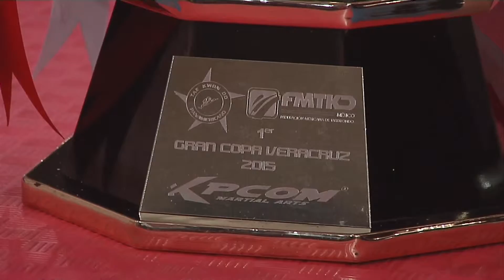Copa Veracruz 2015 de Tae Kwon Do en Coatzacoalcos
SE AFINAN DETALLES PARA LA EDICIÓN 2015 DE LA GRAN COPA VERACRUZ DE TAE KWON DO A REALIZARSE ESTE PRÓXIMO 31 DE OCTUBRE.